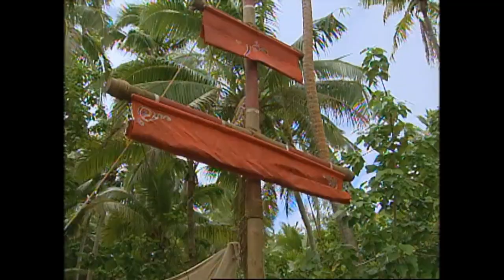The Survivor Challenge Project: "Rescue Mission"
0:00 Borneo S1
2:31 Australian Outback S2
4:21 Cook Islands S13